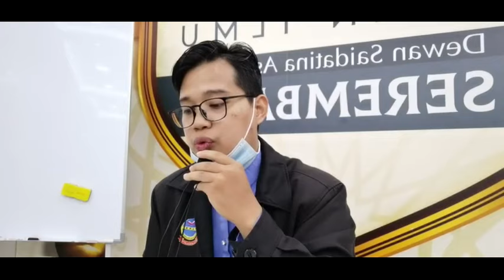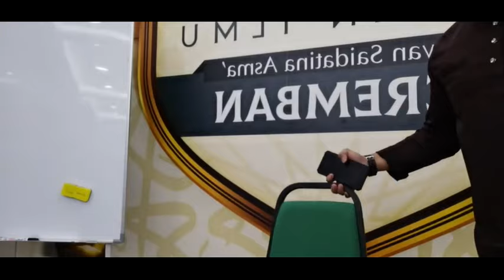REZEKI YANG BERKAT | USTAZ MOHAMAD FARIED ILYAS